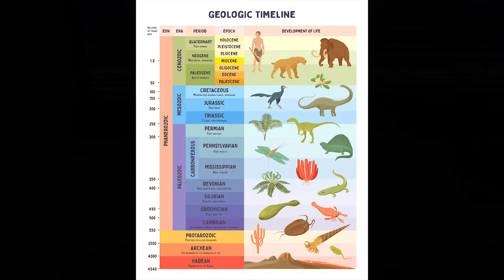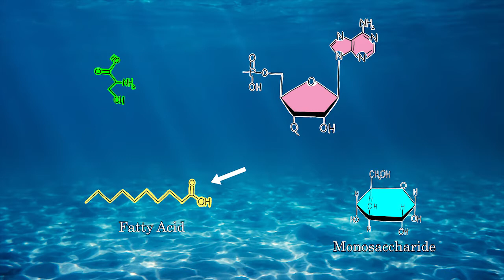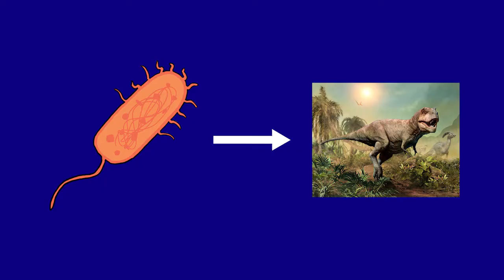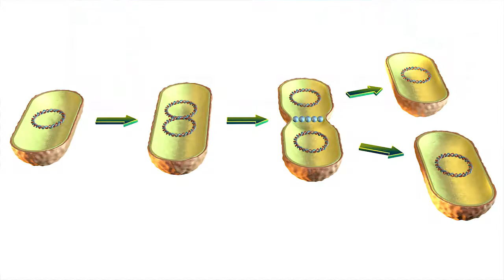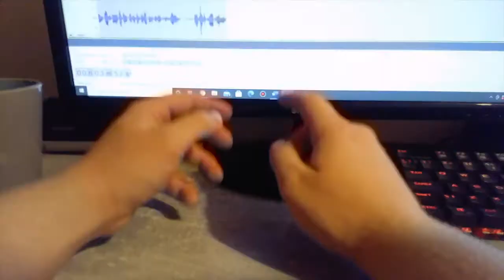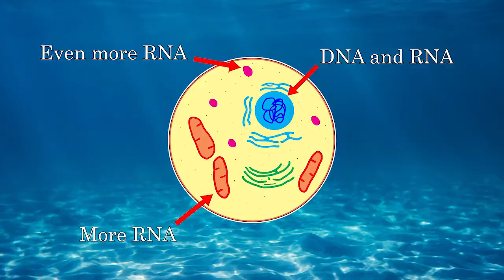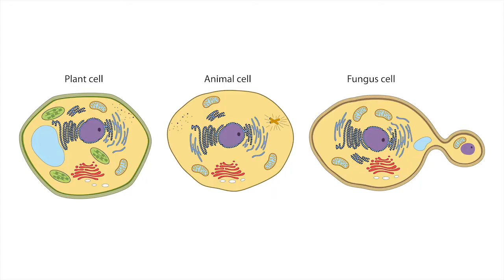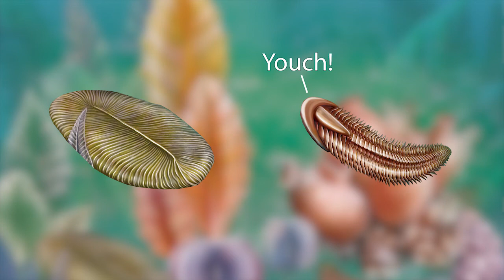Evolutionary History - Part 1 - Abiogenesis to the Ediacaran Period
Evolution is great, it's the reason how we're all here, how we are who and what we are and is still taking course today. However, have you ever wondered how it all began and how it influenced life through the ages?

No?

Well what about wondering how something smaller than a pinhead could cause a trillion wide genocide?

Still no?

... Well you're just an uncurious sod, aren't you?

Anyway, whether you like it or not, part one of this series describes how life formed from simple chemicals all they way to multicellular life.

And Wondrium's third lecture in their "Life in the World's Oceans" course for Professor Sean Todd's explanation on abiogenesis.

Other, more general, claims are made in this video that tend to fall under more general evolutionary knowledge and so (sadly) I can't point to any single source for clarification.

Stock photos:
Adobe Stock